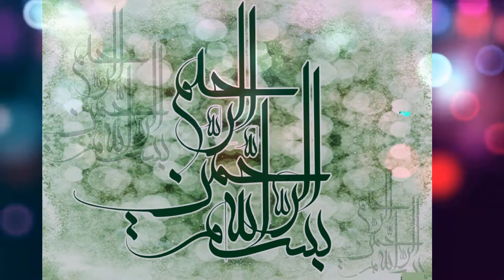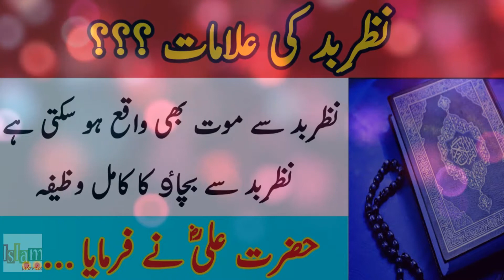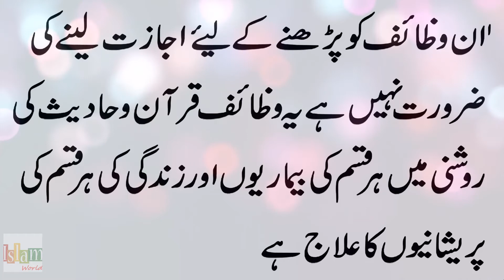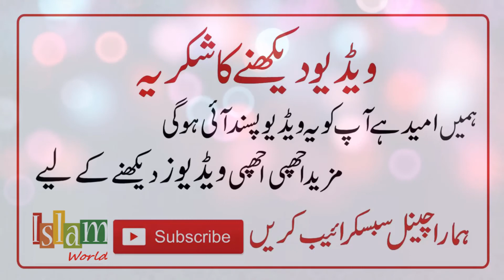Nazar e bad ka Ilaj Or Pehchan Alamat Nishaniyan | Hazrat Ali (R.A) Ka Farman Bayan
Is video mai nazar e bad jisko evil eye b kaha jata hai uski mukamal haqeqat nishaniyan or uska ilaj btaya gaya hai.
Nazar e bad se bachny k liye puri video ko dekhain.

Duaon mai yaad rakhiye ga.